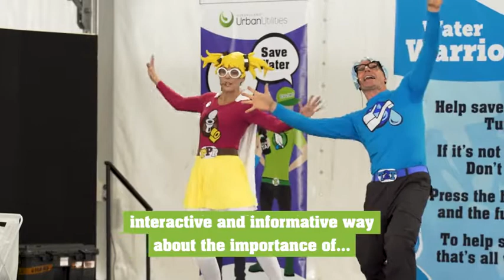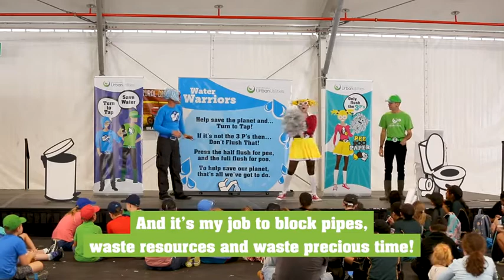The Urban Utilities Water Warriors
Water Warriors is a free, fun and informative show. It provides learning opportunities for prep to year 6 students on the value of water and sewage services.